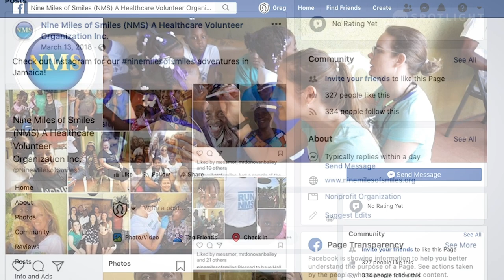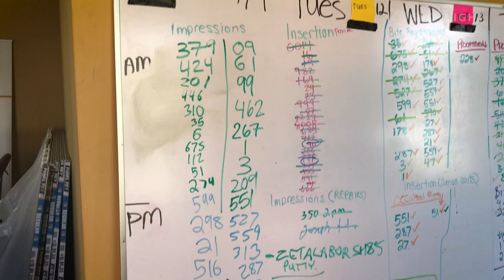Nine Miles of Smiles - Jamaica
​Sault Ste. Marie Denturist, Tim Berkenbosch recently travelled to Jamaica with "Nine Miles of Smiles" to provide dental care to under-serviced areas in Jamaica.​

Producer: Greg Seyler